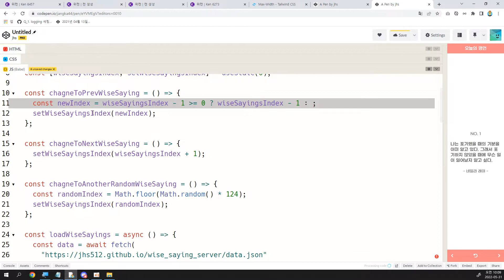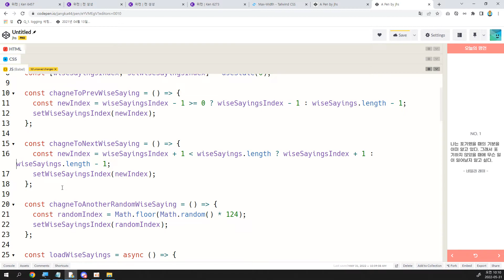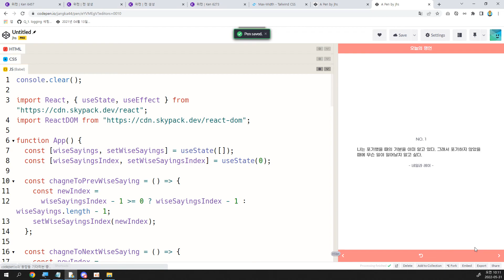22 05 31, ken 6273, 18강, 좌우버튼에 순환기능 추가